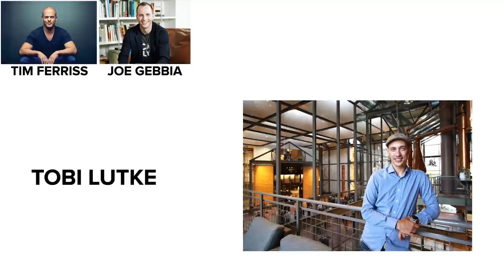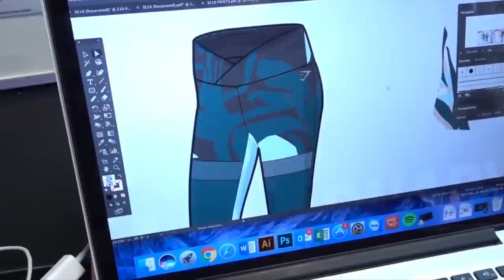Flying to Fiji to Meet Tony Robbins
I loved sitting down and recording this video so I'm going to record more sat down style videos like this discussing how we're going to grow Gymshark and also try to relate it to how what I'm going through can hopefully help anyone watching this with their own business!